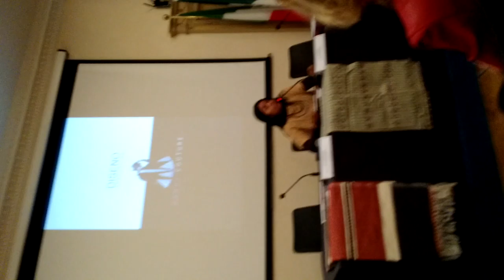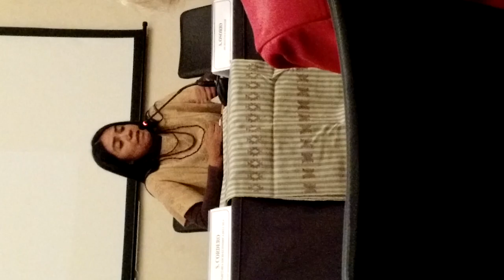I.I.L.A. "Dandy Couture" presentación proyecto por Adriana Osorio presidenta de la asociación RACU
DANDY COUTURE
Roma, martedí 26 novembre 2019
Presentazione della collezione d'abiti "Dandy Couture" presso Organizazione Internazionale Italo-Latino Americana (IILA) in collaborazione con Ambasciata del Messico, parte del 4° progetto itinerante in Italia di promozione del tessile tradizionale messicano: "Disegno artigianale strumento di promozione del Arte tradizionale e Dandy Couture" dall'associazione messicana "RACU Raíces Culturales" (Radici Culturali) con la presidente Adriana Osorio ed il promotore culturale Marco Turra di Feltre.

Fashion Design, Sedi: Firenze
IEDentity "Around the world" Numero 07 - 15 Novembre 2018,
Dominique Barbieri
Il 28 giugno 2018, in occasione di Pitti Filati, IED - Istituto Europeo di Design, l’Universidad Anáhuac México Norte e RACU - Raíces Culturales hanno presentano il progetto Dandy Couture. Una mostra di abiti realizzati dagli studenti delle due università con i tessuti tradizionali della regione di Oaxaca. Per l’occasione è stata organizzata una masterclass di Blanche Helene Toffel Quiñones, coordinatrice della Escuela de Moda, Innovación y Tendencia de la Universidad Anáhuac México, e di Giovanni Ottonello, art director IED, con l’intervento di un rappresentante di RACU sui tessuti messicani e il loro utilizzo nel fashion design contemporaneo.

Dandy Couture è un progetto interuniversitario tra IED - Istituto Europeo di Design (dipartimento di Fashion Design delle sedi di Roma e Firenze) e Universidad de Anáhuac (dipartimento di Licenciatura en Moda, Innovación y Tendencia), realizzato con la collaborazione di RACU - Raíces Culturales e alcuni gruppi di artigiani di Oaxaca (Quiaviní, Mujeres Unidas de Teotitlán del Valle, Seda Bienhi e Nytko Nañi), che ha ricevuto il patrocinio dell’ambasciata e del consolato del Messico in Italia.

Grazie anche alla collaborazione dei maestri tessitori della regione messicana di Oaxaca, dell’associazione RACU - Raíces Culturales e dei gruppi di artigiani da questa rappresentati, agli studenti di IED e dell’Universidad de Anáhuac è stato chiesto di cimentarsi nella reinterpretazione dei tessuti tradizionali messicani, secondo il gusto dei consumatori contemporanei italiani, riallacciandosi anche al fascino e all’identità stilistica del dandy. Ogni partecipante ha composto un mood in grado di spiegare la sua idea di “dandy couture” e una collezione di diversi outfit, corredata di cartella colore e cartella tessuti.